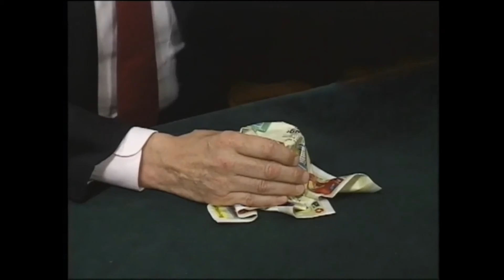The Vault - Dinner Table Magic (World's Greatest Magic)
In this volume, you'll learn some of the best magic effects to perform around the dinner table. Experienced performers know that after a meal, everyone is ready for some entertainment, you'll learn some of the most amazing magic ever created that can be performed with items routinely found on a dinner table.

You'll be the life of the dinner party when you learn these after-dinner miracles, many of which can be done totally impromptu. From classics such as Johnny Thompson's version of the Vanishing Glass and David Roth's handling of the Coins Through Table to unusual offerings such as Gregory Wilson's Off Base, a startling broken and restored wine glass effect, there's a treasure trove of magic offered here that's virtually guaranteed to make you the hit of any gathering.